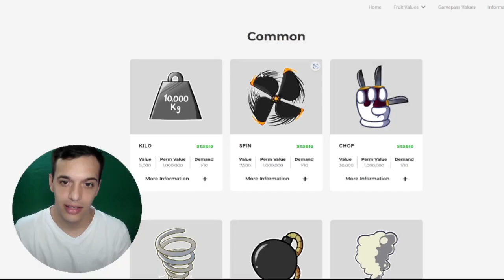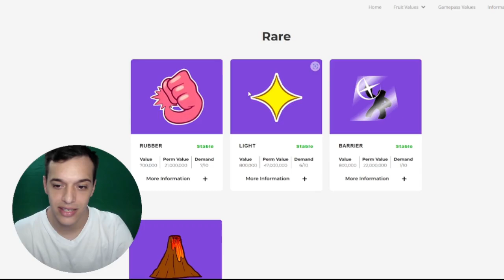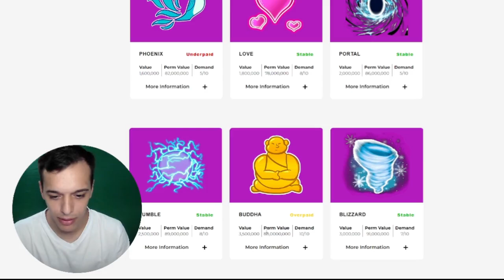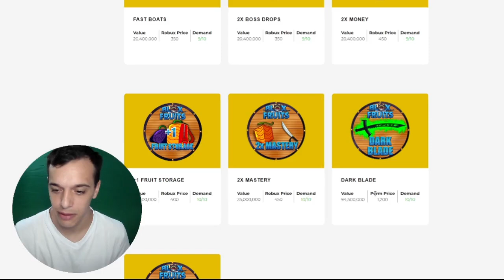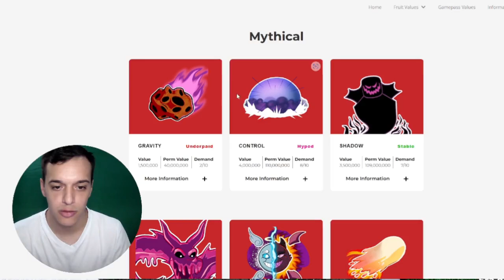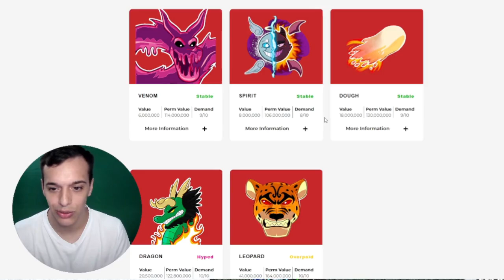VALORES DE TRADE BLOX FRUITS, FRUTAS, GAMEPASS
Nesse novo vídeo de blox fruits, vou mostrar o valor de trading do blox fruits, se você quer saber quanto vale o trade de cada fruta de blox fruits, quanto vale o trade de gamepass no blox fruits, quanto vale o trade de fruta permanente no blox fruits, vou ensinar vocês a fazer troca no blox fruits,
então se você quer um tutorial de como trocar frutas no blox fruits, vou mostrar o guia completo de trade do blox fruits!